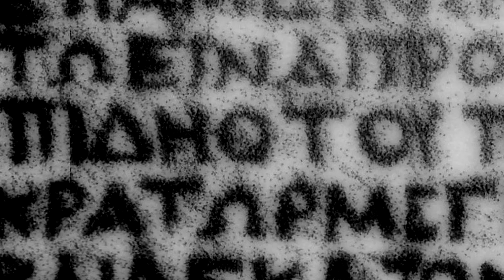immi「Alice Spiral Special RimmiX」PV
IMMI、、、、、、イン ワンダーランド

新しい　ＰＶ

Direction, Editing, Fx : アイヘルツ
Make-up, Styling, Storyboard : Miwoo Kim
Image : Kozumi Higaki